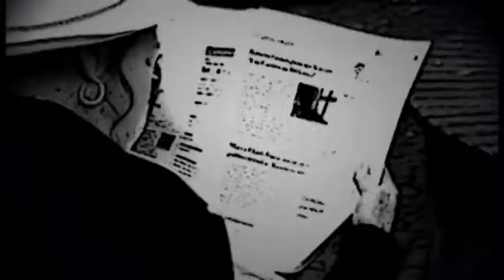Boca Trombone 20 06 14